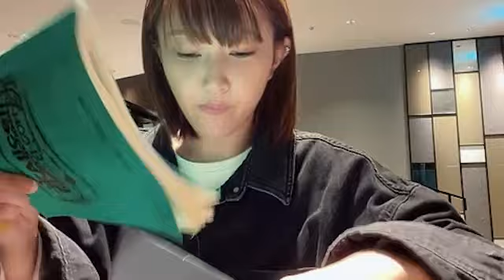2022年11月04日 22時30分01秒 上枝恵美加のしゃべりまSHOWROOM！